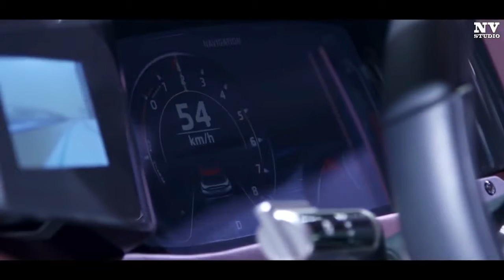Review Car LifeMitsubishi GT PHEV Concept Super SUV - Interior and Exterior Full HD 1080p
Hi everyone and welcome to Car Life YouTube channel.

Thanks!